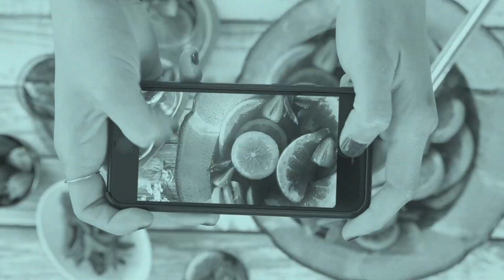What is Sellers.json? | Go For Teal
The Interactive Advertising Bureau (IAB) is introducing Sellers.json, a list of all the entities selling inventory on their exchanges. This file is for the exchange side of the online ad industry, and it's important for ad buyer safety. Mediavine co-founder and CEO Eric Hochberger explains how Sellers.json and the Supply Chain Object work.